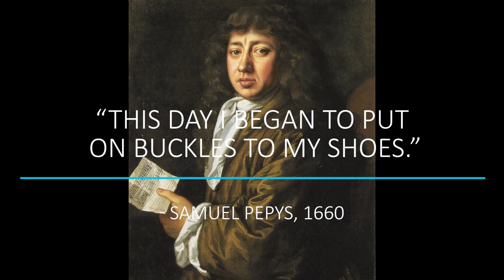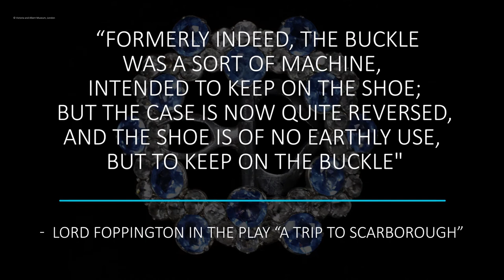Shoe buckles were once fancy!: "What's in the Box?" Box 2-Object #5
What's in the Box? Join me as I explore one of the artifacts found in Box #2. This week: Shoe Buckles!

Museum artifacts have many stories they can tell! You can explore what materials they are made of, how they were made, who made them, how they were used, or how they changed society – and so much more! Think of this video as the abridged history behind shoe buckles, where I explore just a few chapters of its story.

I challenge you to take a look at the objects around you and think about all the stories they have to tell!

This video is part of our "What's in the Box" series, so check-out the playlist for "What's in the Box: Box #2" to see more abridged object histories, as well as behind the scenes museum work.

Intro and end graphics: Ryan Mealiffe
Research was done with the help of wonderful Campbell Museums volunteers!